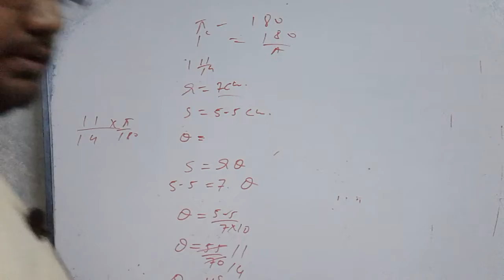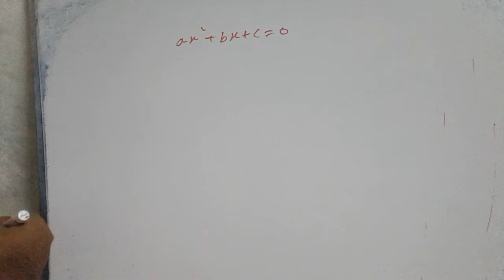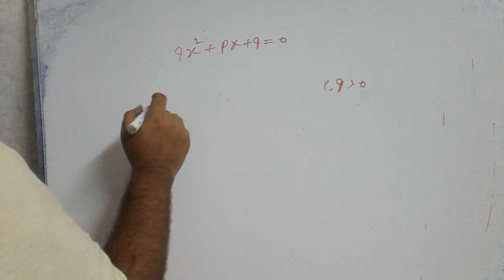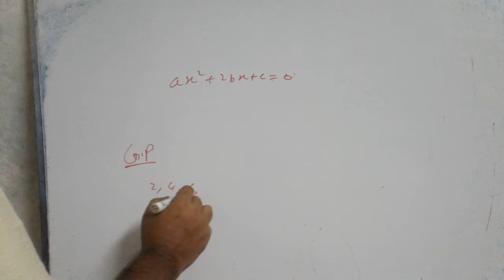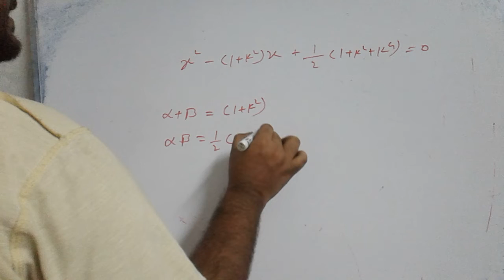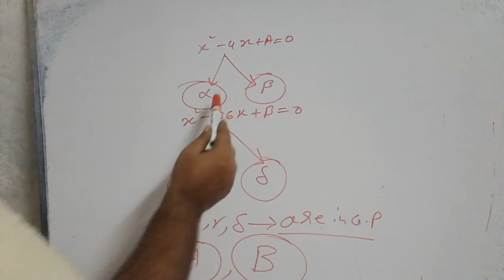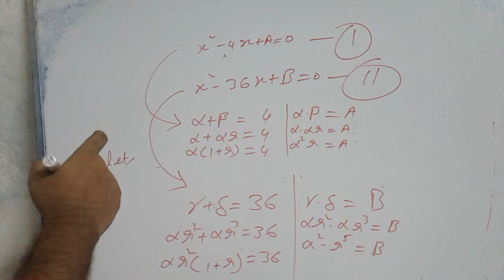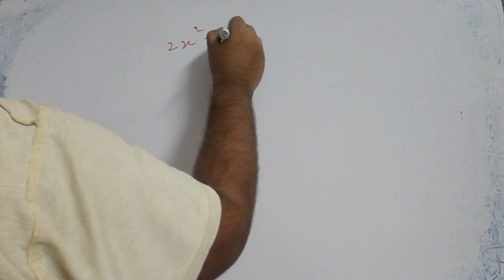Class 11 (Quadratic equation Lec.3 ) prt 1:(Date : 21/06/22)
Quadratic equations By S.D Sir :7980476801